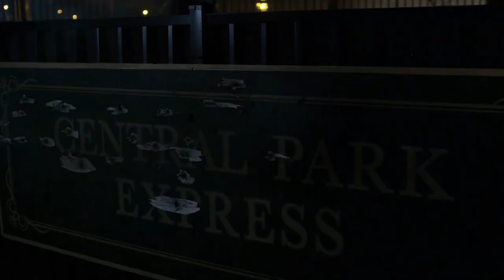The Punisher - Billy Russo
William "Billy" Russo was a former Special Forces Marine who became a close friend of Frank Castle. Russo became a part of Cerberus Squad under William Rawlins' leadership, assisting in assassinations of high value targets. Upon leaving the Marines, Russo was funded by Rawlins and became the founder and CEO of Anvil Securities, training up soldiers for Rawlins' needs. Learning of Castle's return as the Punisher, Russo was recruited by Rawlins to assassinate his former friend, using Dinah Madani to learn of Castle's whereabouts which eventually exposed his own involvement in Cerberus.